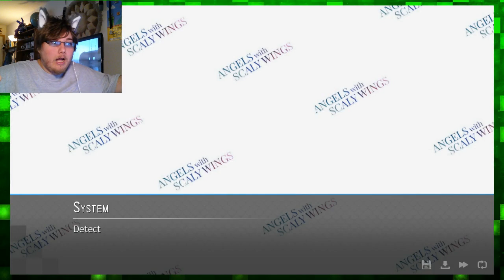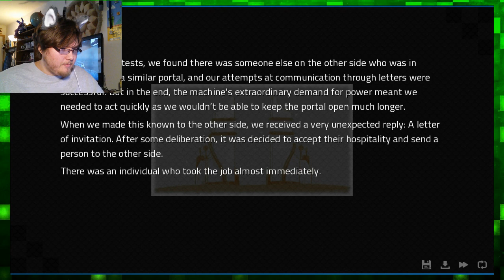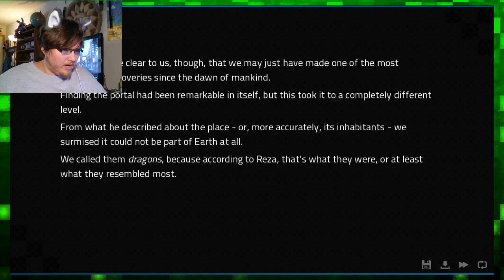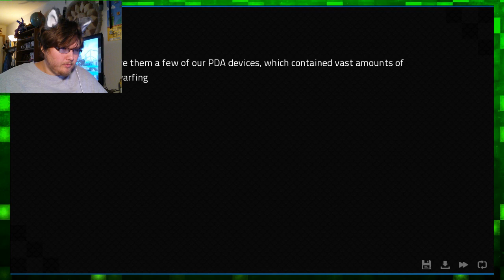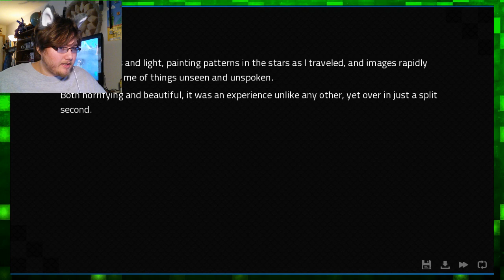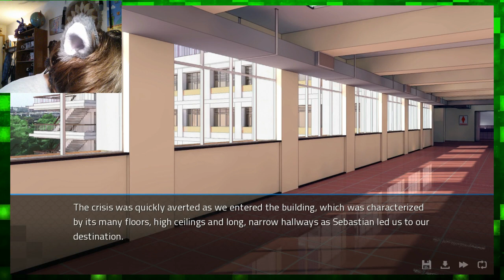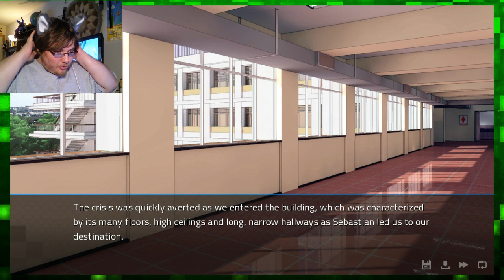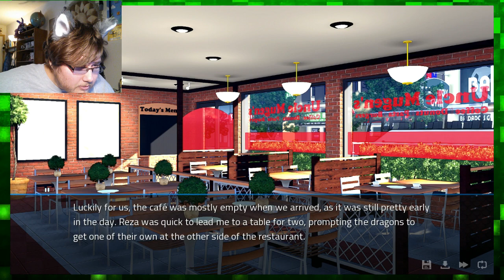DRAGON TALES! | Angels with Scaly Wings #1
A NEW SERIES HOLY SHIT! This game looks REALLY interesting and I can't wait to learn more about this sci-fi fantasy world of dragons and mystery! :D

Thanks to Bass Knight for buying me this game MONTHS ago! XD

Follow Us Everywhere!:
Facebook, Twitter, Instagram, Snapchat, Tumblr, Tetris Friends, Reddit, Skype, FurAffinity, Twitch, Zazzle, Furry Amino, Discord, and Steam ARE ALL "Deckerlink"